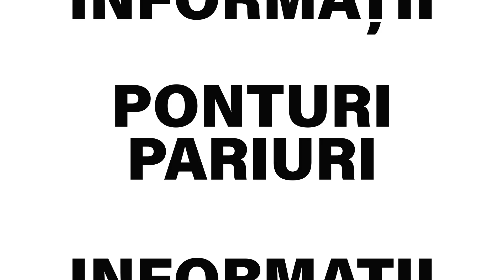BILETUL ZILEI la pariuri - 29.12.2020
Biletul zilei la pariuri pentru marti, 29 decembrie, propus de Cristina este alcatuit din 2 ponturi pariuri si are cota totala de 2.43
🍀💥PROFITA DE CELE 3 BONUSURI DE LA SUPERBET💥🍀 (detalii in comentarii)